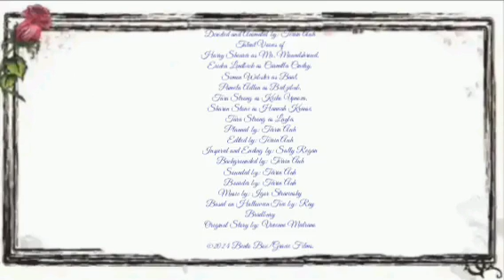Blue Sarayashiki - Artifact Spirit // S1: Episode 3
Artifact Spirit: Kawaii Monster Cafe insides yokai people, Carmilla is maid good friends Moundshroud with wearing ruby jewel cross chain triple, she's a good smile, at Youkai Sarayashiki, umm good dining is served missed meet tsukumogami waiters, Keiko here deliver package present good thanks open artifact spirit of mirror is mythical Japanese folklore tsukumogami, Layla is youkai demon fairy or a artifact spirit, Moundshroud is he's a invisible vampire mirror, Carmilla looking at with artifact spirit mirror power rise meanwhile, Baal playing with Chuzzle pet house from YoukaiPhone reading Yosei Tales book, Moundshroud is awake where meets memorable naked Carmilla enchanting hands meet Moundshroud, Carmilla is where am I, meet missions.

Warning: Naked Carmilla is enchanting power spirit of resonance good.